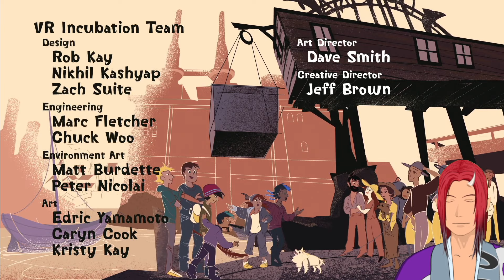鬼の魔法のお絵描き～友達は僕が決めます編～ END アッシュと魔法の筆 Concrete Genie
酒飲みながらプレイしていますん
隔日で動画投稿と大体22:30頃からTwitchかYoutubeで配信してるよ

今までやってきた直近厳選マイリスト